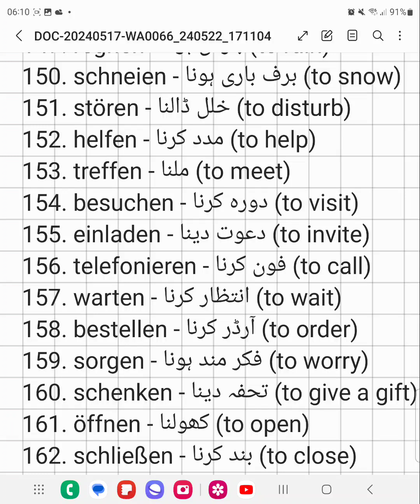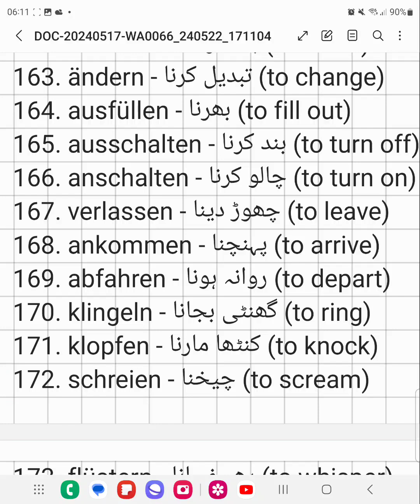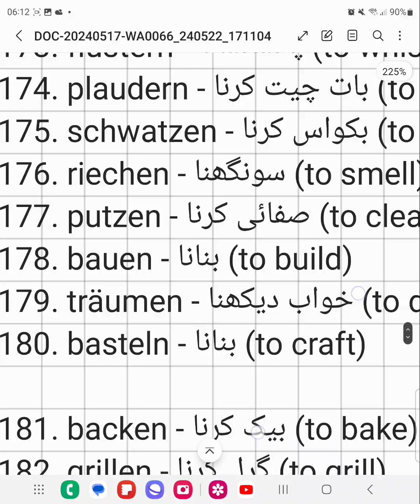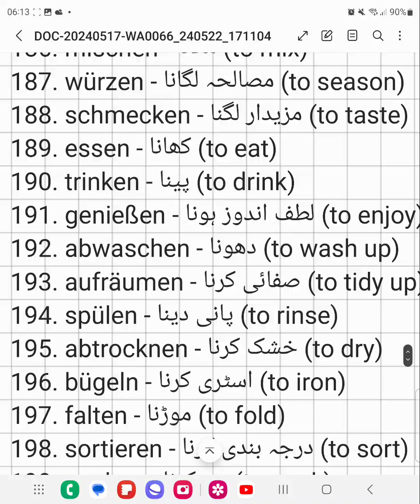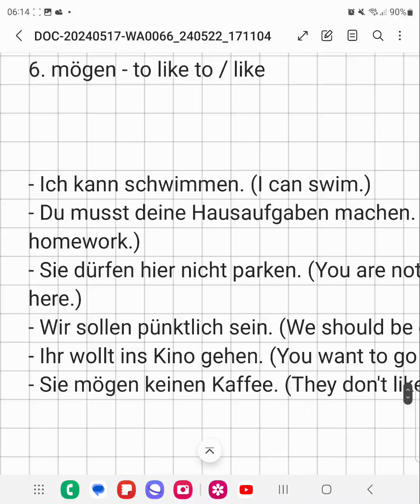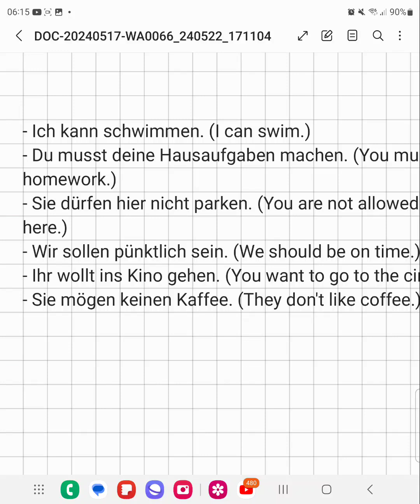German language verben Lektion 7 in urdugerman Hindi 2.2